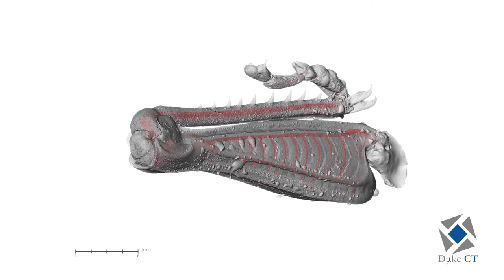MicroCT of a Grasshopper Leg -- Tracheal Tubes (Gas Exchange)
A scan of a grasshopper leg (detached from body) reveals the intricate series of tubes that make up the tracheal system used in respiration.  Crystal Reynaga, PhD, a researcher in the Patek Lab at Duke University, scanned the limb to inspect its musculature as part of ongoing research into the muscle mechanics of this organism.

Insects are unlike vertebrates in how they transport oxygen to the muscles of their bodies.  Vertebrates -- like you and me -- have a heart that pumps blood through a vascular system.  The hemoglobin in the blood binds oxygen and releases it in the necessary tissues (e.g., low-oxygen environments).  Insects have a heart, but pump hemolymph instead of blood with hemoglobin.  Hemolymph delivers nutrients and protein, but it isn't the major pathway for oxygen transport.

Gas exchange takes place in the tracheal system -- a series of tubes  running through the insect's body to deliver oxygen and remove carbon dioxide.  These tubes interface with external openings called spiracles, which are located along the thorax and abdomen in grasshoppers and are covered by fine hairs that act like filters.  This unique scan maps out this tracheal system for the first time in this insect's leg.

Scan by Crystal Reynaga, PhD
Animation by Justin Gladman